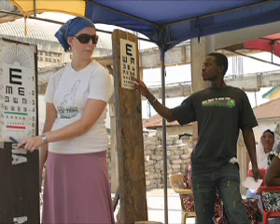Pro Bono Lawyers for Nonprofits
THE PRO BONO PARTNERSHIP provides business and transactional legal services to nonprofit organizations serving the disadvantaged and enhancing the quality of life in neighborhoods in New York, New Jersey and Connecticut.  Each year we mobilize and support hundreds of lawyers from leading corporations and law firms who volunteer their legal expertise on behalf of our clients, enabling them to more effectively feed the hungry, house the homeless, promote the arts, protect the environment and provide essential programs to children, the elderly, immigrants, the disabled and the unemployed.  Our volunteer opportunities are uniquely structured to suit the talents and needs of busy in-house counsel and law firm attorneys specializing in non-litigation practice areas.